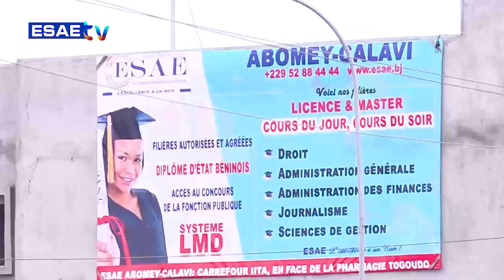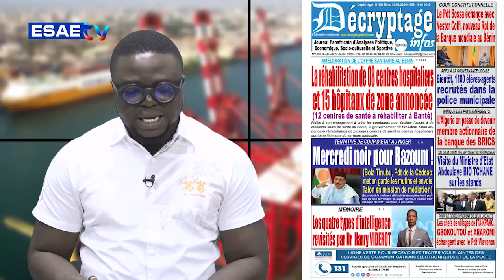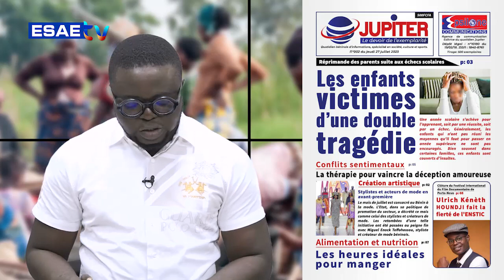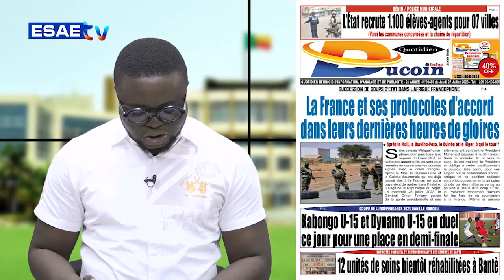LA UNE DES JOURNAUX 27 JUILLET 2023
Vous suivez sur * *LA UNE DES JOURNAUX* de ce JEUDI 27 JUILLET 2023